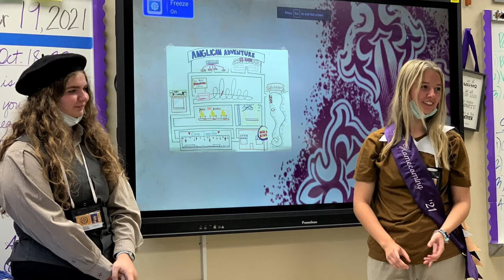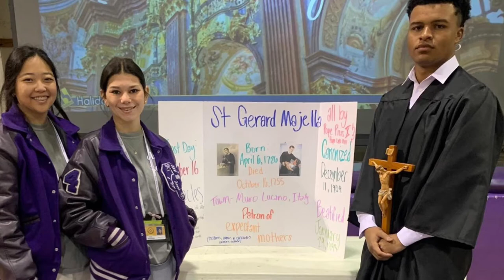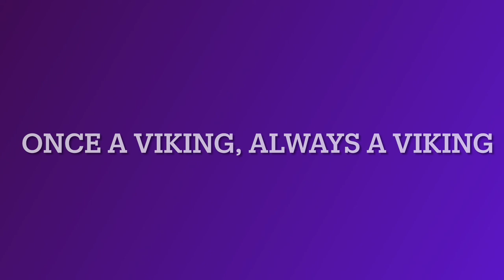Opelousas Catholic Class of 2022 Senior Video